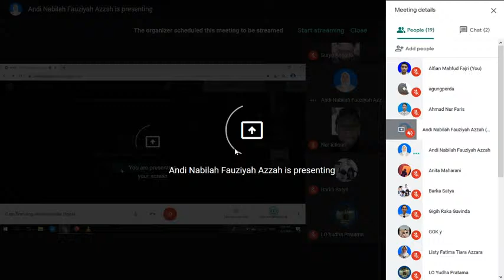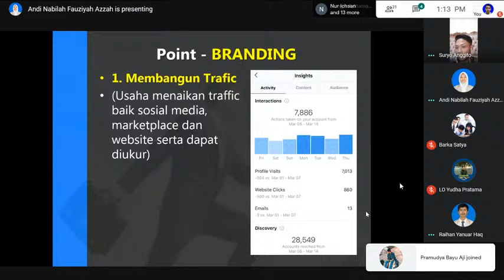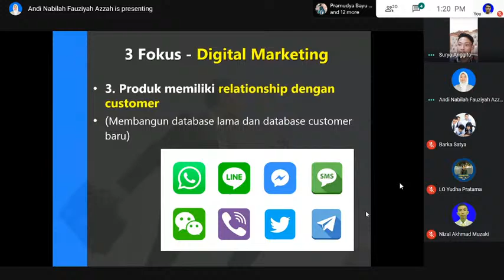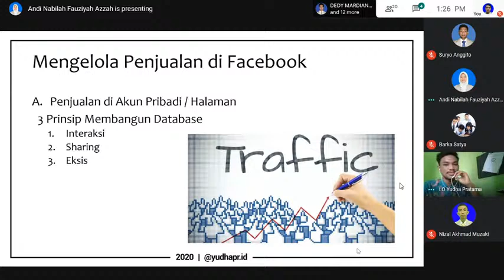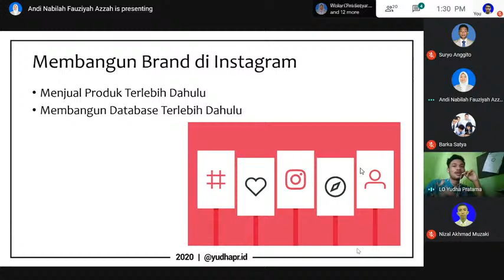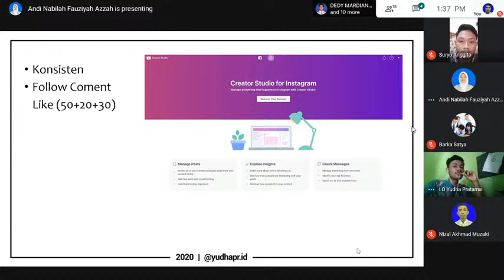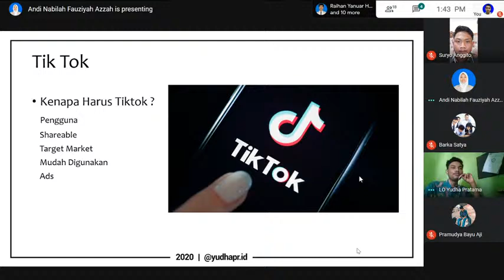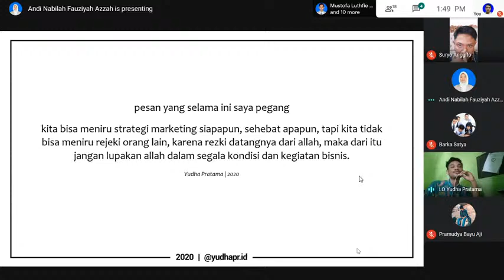Cara Branding Bisnis Menggunakan Media Digital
Halo teman-teman, Siapa disini yang punya bisnis sendiri? Atau yang ingin memulai bisnis? Tapi bingung mau mulai darimana? Bingung ngembanginnya bagaimana? Tenang, kami ada solusi di pertanyaan sering muncul ini.

Webinar "Cara Branding dengan Media Digital"

Di selenggarakan oleh Mahasiswa D3 Teknik Informatika Universitas Amikom Yogyakarta

Moderator : Andi Nabilah

Speaker 1 : Suryo Anggito (Founder Locomotea)

Speaker 2 : M. Yudha Pratama (Digital Marketer)

Didukung Oleh Prodi D3 Teknik Informatika
Universitas Amikom Yogyakarta